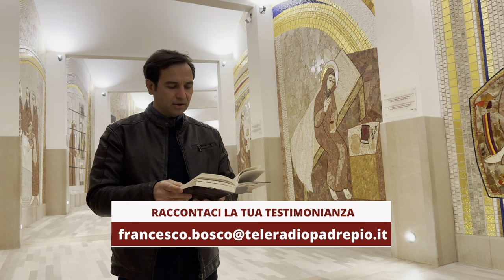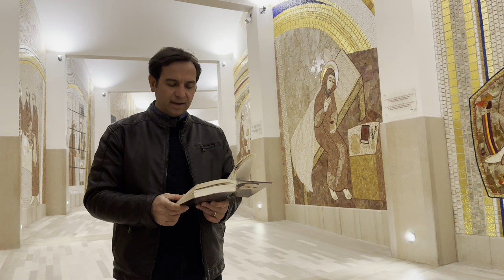Padre Pio: "Anche questa è volontà di Dio"